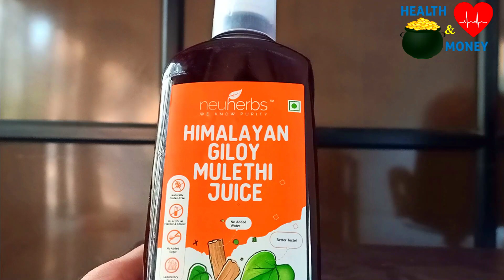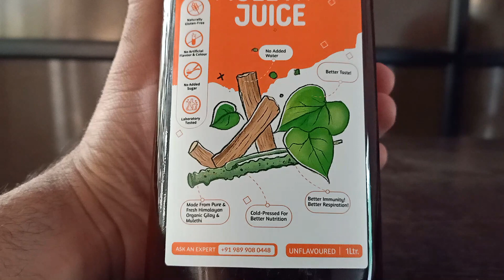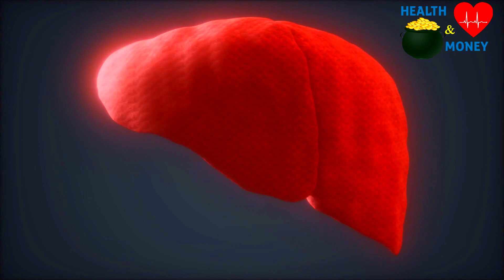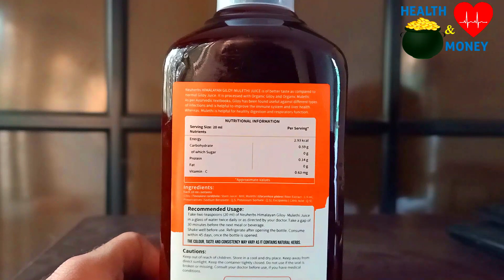हर तरह की बीमारी का आयुर्वेदिक उपाय - गिलोय और मुलेठी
In present time most of us are suffering from various health problems and we want to get rid of those health problems.  Thankfully there are several ayurvedic solutions available for  you that can help you get outstanding results and in this video we are sharing two of the best herbs that ayurved can offer to you for your health.

In this video we are offering you a simple solution that can help you get rid of many health problems easily.

So, follow these tips and get most out of your health

Comment your opinion in the comment box below